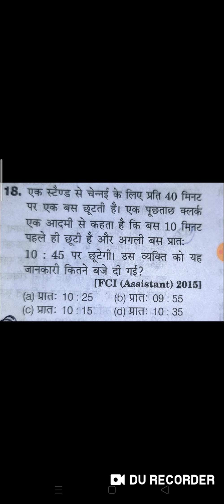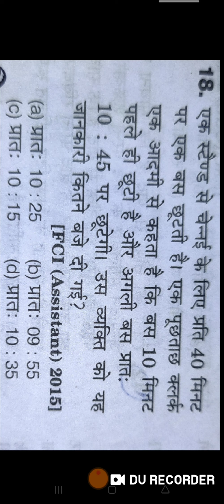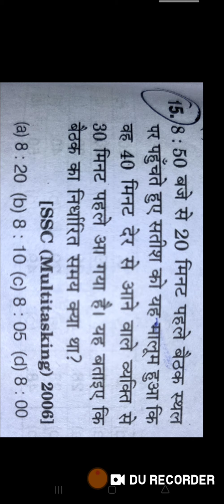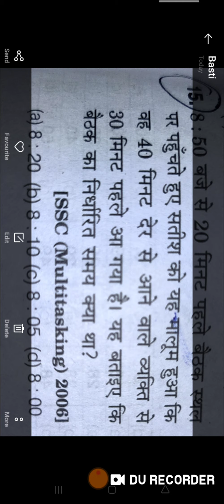Clock type 6